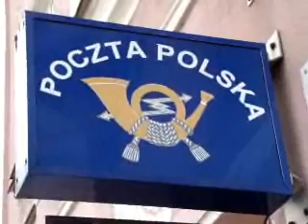Sygnały pocztowe z ratuszowej wieży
Poczta Polska kończy 450 lat. W związku z rocznicą, z wieży ratuszowej, prócz hejnału miasta, rozległy się również dźwięki sygnałów pocztowych.

Sygnały pocztowe będą rozbrzmiewały od soboty, przez 10 dni, w południe, tuż po hejnale miejskim. W ten sposób władze Białegostoku uczciły 450-lecie powstania Poczty Polskiej.

18 października 1558 roku uruchomiony został pierwszy szlak pocztowy między Polską i Włochami. Jego trasa liczyła około 1300 kilometrów. Konni kurierzy, kilkaset lat temu, pokonywali tą trasę w 16 dni. Przybycie pocztowego dyliżansu oznajmiał wówczas specjalny sygnał.